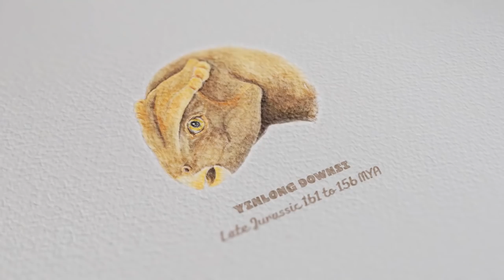Size Matters: Dinosaur VS Dinosaur: Death Match - Earth Unplugged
Dinosaurs came in many shapes and sized, but which dinosaur would win in a death match? Maddie Moate explains all.

About BBC Earth Unplugged:
We're Earth Unplugged and we make videos  about the incredible natural world and the animals that live here - exclusively for YouTube. We investigate the conundrums, quirks and beautiful science of our amazing planet, delving into the BBC documentary and natural history vaults and mixing it up with our own stuff to take a brand new look at the animals and wildlife of planet Earth. From animal behaviour in slow motion, educational videos, expedition films and beyond we’ve got you covered. Our planet is mind-blowing. Join us as we explore what it has to offer.

You can also also find the BBC Earth community on Facebook, Twitter and Instagram.

Want to share your views with the team behind BBC Earth and win prizes? This is a channel from BBC Studios, trading as BBC Studios, who help fund new BBC programmes.

Full credits:
Script: Leila Battison

Presenter: Maddie Moate

Animation: Pomona Pictures

Further Attribution:

Extra 2D credits:
Illustrations by Patrica Ferguson and Pierangelo Pirak
Commons Attribution 3.0 Unported License.
Abdominal integument of Edmontosaurus annectens mummy Osborn, Henry
Fairfield (1912). "Integument of the Iguanodont Dinosaur Trachodon" (PDF).
Memoirs of the American Museum of Natural History v. 1: Plate VII. Retrieved on
2009­03­11

Extra 3D credits:
Triceratops by Fabrizio De Rossi
Other dinosaurs by Pierangelo Pirak
Random Therapod Teeth:
Multivariate and Cladistic Analyses of Isolated Teeth Reveal Sympatry of Theropod
Dinosaurs in the Late Jurassic of Northern Germany
Oliver Gerke , Oliver Wings Published: July 6,
CT scan of Euoplocephalus tutus (AMNH FR 5405) skull by Witmer Lab

Sketchfab credits:
Big Dry Tree fullsize scan by Andrei Surin
Bolton Abbey ­ Strid and Stream Bank / Brimham ­ Rocks 2 / Stream / Mossy Root
by Paul
Tree of Life by drebond
Tree 002 by OlegYurkov
Mushroom tree by mrrobot

Extra Sound credits:
Freesound.org credits

Low­bloop by Fawfulgrox
Error by isaac200000
Meow by unclesigmund

Xenocato:
Horned Guan sfx by Brian Gibbons and Richard E. Webster
Griffon Vulture by Fernand Deroussen
Wood Stork by Russ Wigh
Southern Cassowary by Marc Anderson
Cinereous Vulture by Fernand Deroussen
Bald Eagle by Paul Marvin